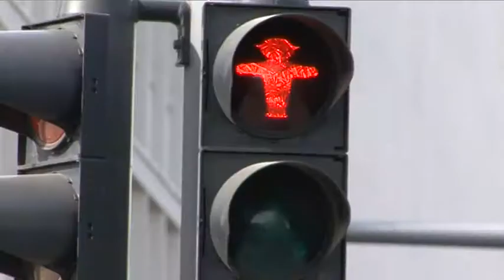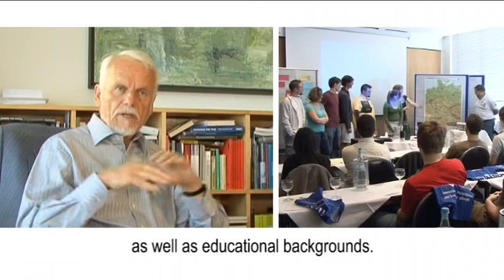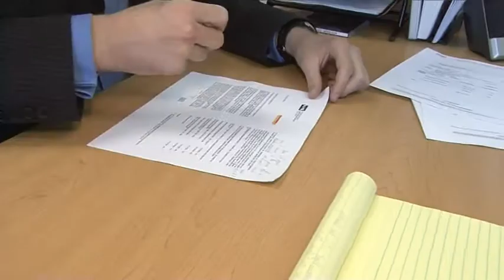Congress - Bundestag Youth Exchange Program (CBYX) part 2/2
In celebration of the 300th Anniversary of the first German immigration to North America, the United States Congress and the German Bundestag initiated the Congress - Bundestag Youth Exchange Program (CBYX). The German Bundestag commissioned Inwent gGmbH to implement the program.